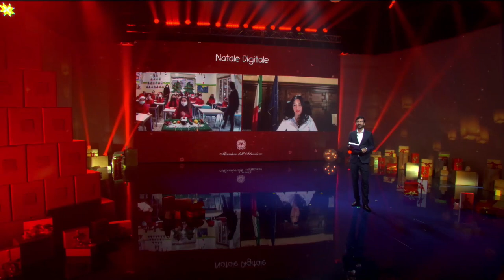Natale digitale 2020 – Ministra Lucia Azzolina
Il messaggio della Ministra dell’Istruzione Lucia Azzolina in occasione del “Natale digitale 2020”.